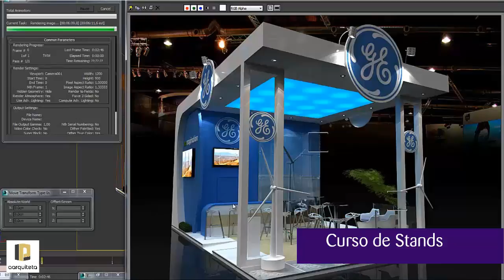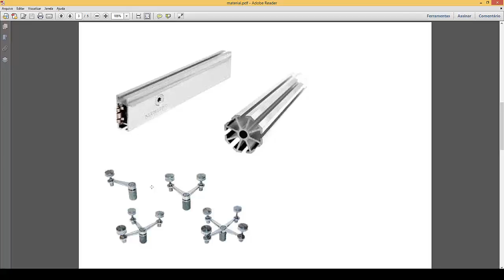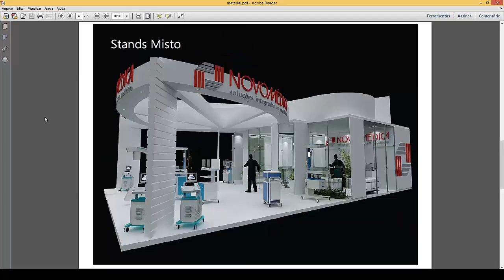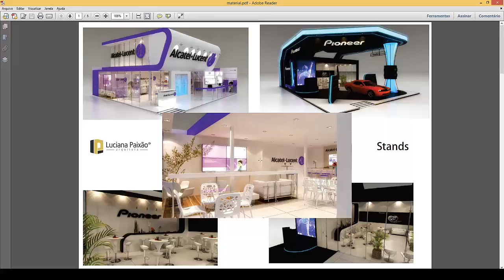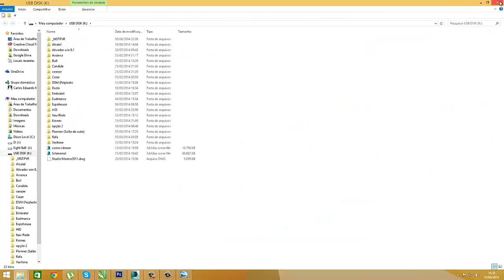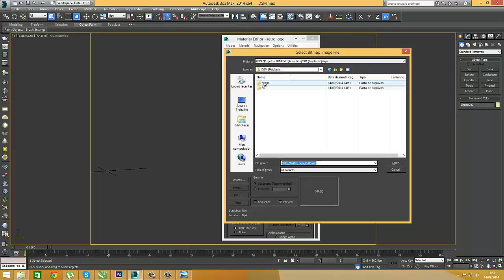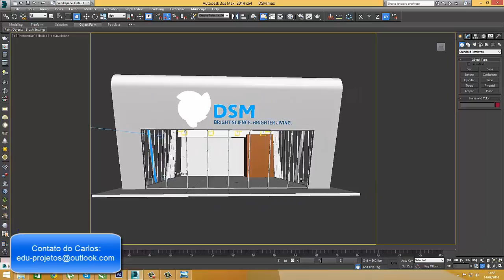Como desenvolver projetos de Stands.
Introdução ao curso de Stands e Arquitetura Promocional.

DESCRIÇÃO DO CURSO DE STANDS E ARQUITETURA PROMOCIONAL

Há muito tempo o mercado brasileiro pedia um curso específico para profissionais em Stands & Arquitetura Promocional. Desenvolvemos este curso para qualquer arquiteto que deseja aprender a criar projetos focados neste segmento. Nosso curso é destinado inicialmente aos estudantes que nunca tiveram contato com este tipo de projeto, desde os primeiros passos até os módulos mais avançados, com foco prático voltado ao mercado de trabalho.

Ao final deste curso você será capaz de criar stands para feiras e eventos. Mais do que um simples curso de Stands & Arquitetura Promocional.

Tomamos um cuidado na criação deste curso para não somente explicar do zero os programas e as técnicas para modelar, texturizar e renderizar stands e projetos fotorreais, mas também passar uma boa noção sobre "como funciona" uma empresa de Stands e como um profissional que quer entrar na área deve se comportar.

O mundo dos Stands é rápido e prático: não se perde tempo desnecessário com detalhes, mas os detalhes precisam estar presentes. Então, como otimizar tempo x qualidade e entregar imagens de forma rápida e projetos coerentes? Um dos módulos de nosso curso vai te explicar como!

SOBRE O MERCADO DE STANDS E ARQUITETURA PROMOCIONAL

Atualmente o mercado de Stands & Arquitetura Promocional é promissor e necessita de profissionais qualificados e criativos. Muitos trabalham como Freelancers e ao profissional que se destaca gerando 2 a 3 projetos por dia, a um preço competitivo, nunca faltarão serviços. Só em São Paulo temos mais de 6 eventos por minuto.

Os principais pontos positivos no campo dos negócios são a disponibilidade e qualidade da mão-de-obra, seguido pelo mercado consumidor paulistano. A estrutura de TI também é considerada relevante para a realização de eventos na cidade. A capital sul-americana das feiras de negócios realiza 90 mil eventos por ano, que geram:

Um evento a cada 6 minutos;
Das principais feiras comerciais realizadas no Brasil, mais de 300 acontecem aqui;
Uma feira de negócios a cada três dias;
72% do mercado brasileiro de feiras de negócios;
R$4 bilhões de receita ao ano de recursos gerados pelos eventos nos setores de hospedagem, alimentação, compras, transporte, lazer e outros;
R$ 3,2 bilhões de receita ao ano, dos quais R$1,6 bilhão em locação de área para exposições e R$ 1,6 bilhões em serviços nos pavilhões;
Cerca de 4,5 milhões de m² em grandes espaços para realização de eventos, além de centenas de locais menores;
Circulam pelos eventos 8 milhões de visitantes, entre profissionais e compradores, além de 77 mil expositores;
Os setores que mais realizam feiras, reuniões e eventos na cidade são, pela ordem: médico, científico, tecnológico, industrial e educacional;
876 feiras livres semanais.

Portanto existe serviço farto para quem sabe trabalhar. Estes número se referem apenas a cidade de São Paulo, imagine a nível de Brasil. Talvez você pense que São Paulo é a maior cidade do país e possui os melhores números para este mercado. Mas pense também que é em São Paulo que existe a maior concorrência.

Por isso é preciso pensar fora da caixa. Com a internet hoje é possível prestar serviço ao mundo inteiro, sem sair da sua casa.

Invista em você!